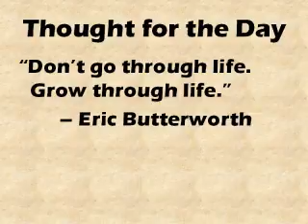THS Tuesday, Feb 18, 2014